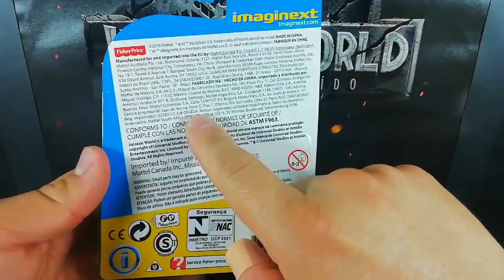NEW Jurassic world Imaginext Dinosaurs | Dinos imaginext | Parque jurasico | mattel dinosaurs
Dinosaurios babys de Imaginext que vienen en varios modelos y colores, ideales en tamaño para transportar y en empaque individual. En este video presentamos al T-rex, Raptor azul y naranja, Compies, Triceratops, Stegosaurus y Stigy.